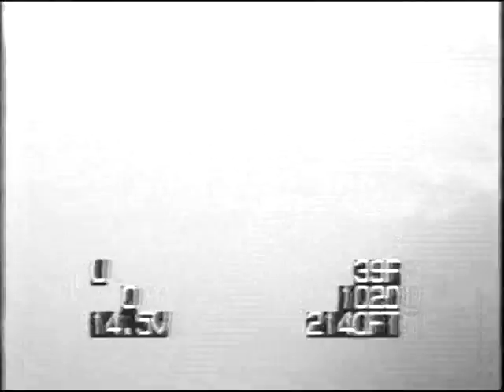Danville Il 11/6/1994 ATV Rocket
My friend Robert Rau and myself, Jonathan Dunbar, attended a Tripoli Rocket Launch in Danville Illinois, November 11, 1194.  We flew our Amateur TV rocket that had battery voltage,  vibration, temperature, altitude, accelerometer and flight condition overlay on the video signal which was then televised in real-time down to a home built helical antenna.  This preceded our flight to almost 100,000 feet a couple years later out of Black Rock dry lake bed in Nevada.  I will post that video in the next coming days.  Enjoy!  Jonathan - KE6WBO